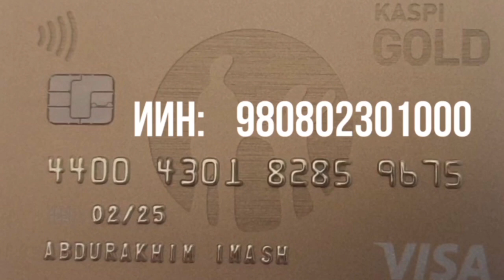ПОДДЕРЖКА КАЖДОГО – ВАЖНЫЙ ВКЛАД В БОРЬБЕ ЗА СВОБОДУ! ПОДДЕРЖИМ СЕМЬЮ ЕРКИНА КАЗИЕВА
Уважаемые друзья!

Один из активистов, который попал под репрессии – Еркин Казиев.
Еркин Казиев всегда находился на передовой и активно участвовал в различных митингах. Во время январских событий он не остался в стороне и поддержал протестующих необычной акцией. За что власть начала его репрессировать.
Еркин – отважный, смелый активист, который борется с преступным режимом на протяжении многих лет. Цель его борьбы против диктаторского режима заключается в построении свободной, развивающейся страны.

Режим разыскивает Еркина Казиева с января месяца этого года. Он вынужден был оставить семью и уйти из дома, чтобы избежать ложных обвинений, сфабрикованных дел и пыток, которым не раз его подвергали.
Нынешний режим хочет, чтобы такие люди, как Еркин Казиев, не могли открыто выражать  своё мнение. Ведь такие мужественные люди способны повлиять на народ и разбудить их сознание.

Семья нашего героя переживает нелегкие дни. Незнание местонахождения мужа и отца не даёт родным покоя.

Наряду с глубокими переживаниями, семья Казиева испытывает финансовые трудности. Продукты питания, услуги ЖКХ, лекарства для сына, страдающего нелегкой болезнью аутизмом – всё упирается в материальные средства.
Просим вас поддержать семью Еркина Казиева!

Сбор средств осуществляется на счёт сына Еркина Казиева:
ABDURAKHIM IMASH - сын Еркина Казиева.

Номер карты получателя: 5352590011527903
Имя получателя: Umitken Akhmetova
Страна получателя: Литва

Akhmetova Umitken
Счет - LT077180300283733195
SWIFT - CBSBLT26A

1Sqw6Y6TotqgQWDddrC63KLkC7daPyvKH

86pNioDNXqi5YK2qa6kfgiUd7MZx25dRBFuzXi334NouUHWR8dciqLvc6r7hfri5vnA9LqokvfZCFR6PXtT2781iNvBruGd